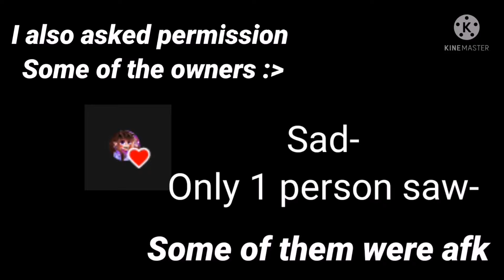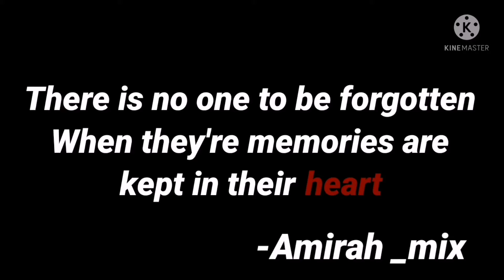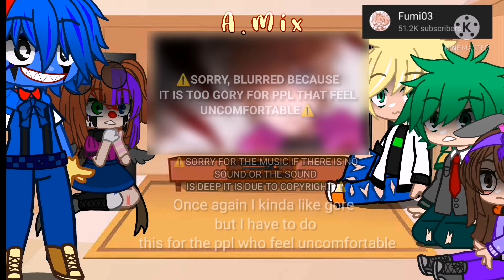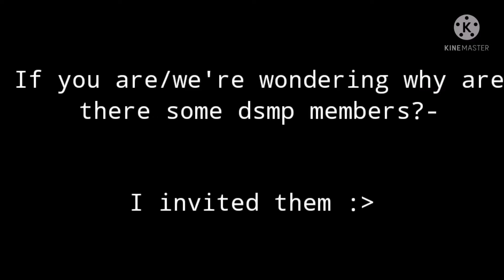✨Fandoms react to I am not a monster and Karl Jacobs✨ [] part 2 of Fandoms react to each other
✨Moshi mosh✨
❤️Hello peeps❤️

WARNING: GORE, BLOOD, ANGST, FLASHING LIGHTS, AND ye, that's abt it

Timestamps:
0:00 - 0:36: intro
0:36 - 0:50 Permissions [I ASKED THE WONDERLAND CREATOR OKAY]
(cuz we dont need permission to dance)

Huggy Wuggy:
0:50 - 3:58 1st meme reaction
4:00 - 5:50 2nd meme

Karl Jacobs:
5:50 - 7:00 1st meme [I ASKED THE WONDERLAND CREATOR OKAY]
7:00 - 8:05 2nd meme
8:05 - 11:25 3rd meme

11:25 - 12:06 shout out and outro